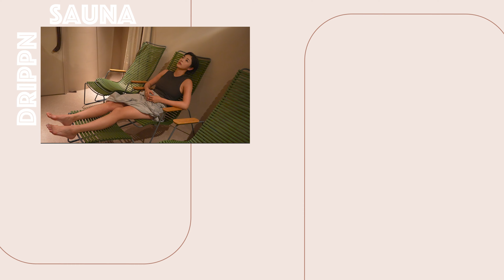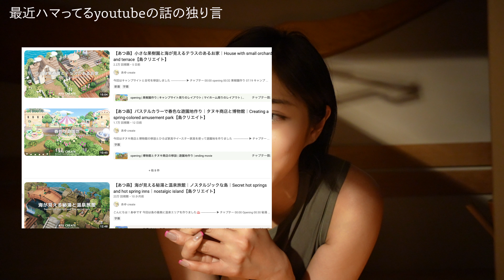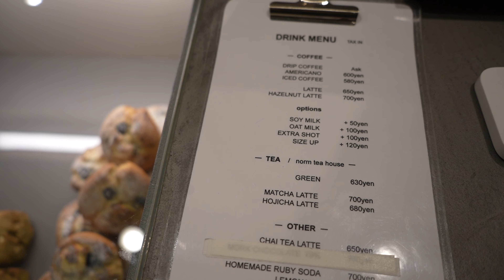サウナからお酒を楽しむ私たち🍷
友達と飲むお酒ってなんでこんなに美味しいの？